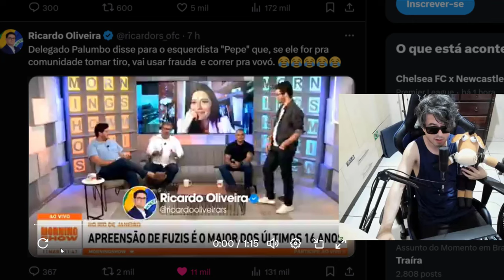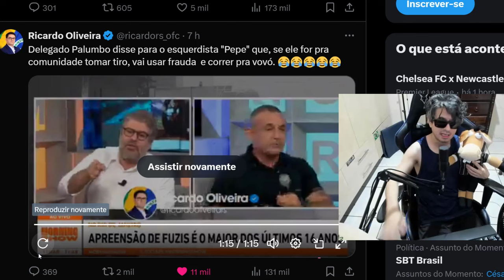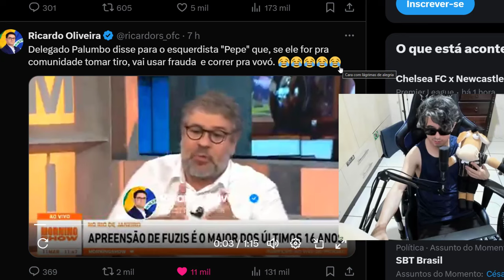DELEGADO PALUMBO ACABA COM ESPECIALISTA DE SEGURANÇA DE SOFÁ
Delegado palumbo diz tudo o que pensa para especialista de segurança de ar condicionado